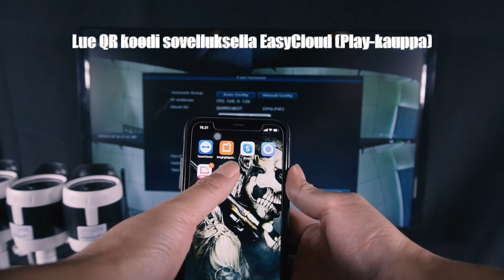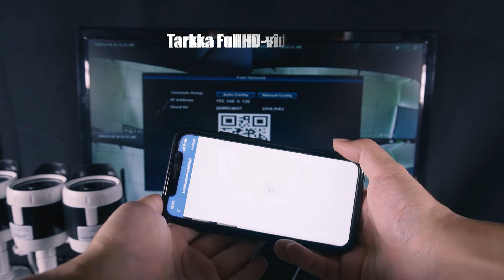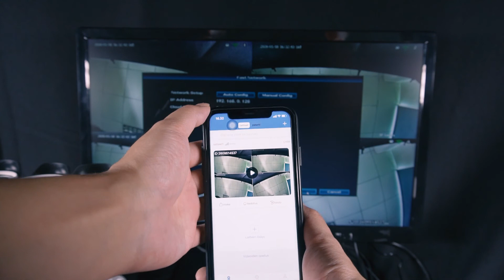Turvaa kotisi - Langaton FullHD valvontakamerajärjestelm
Helppo asennus ja tarkka videokuva. Katso lisätietoja ja tilaa täältä